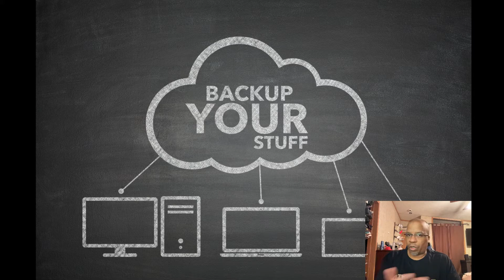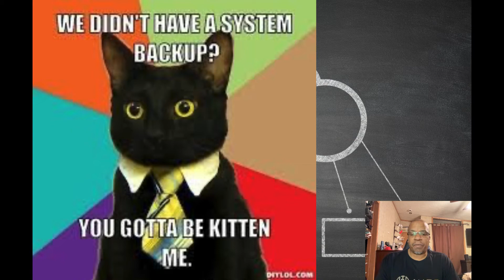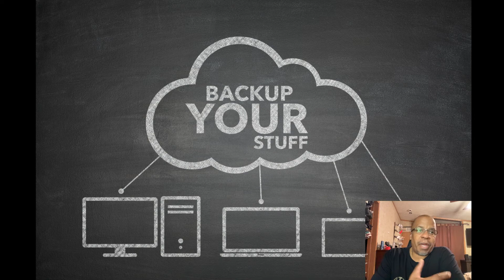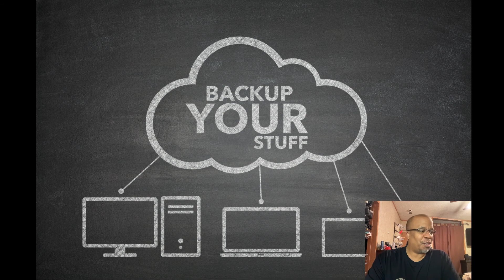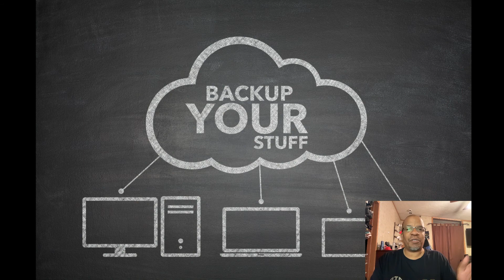Backup Your Data!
The importance of backing up your computers data.